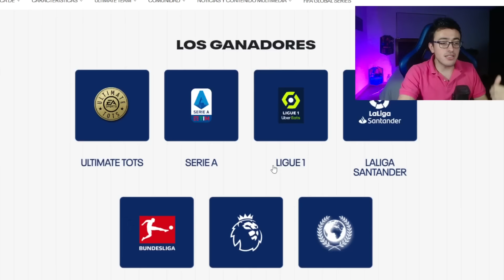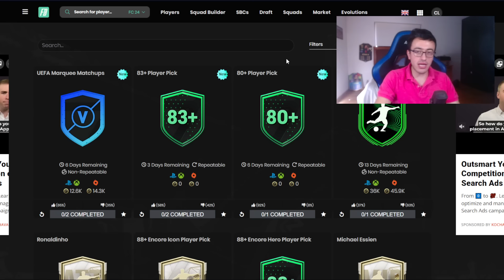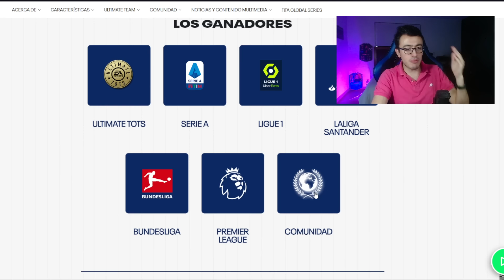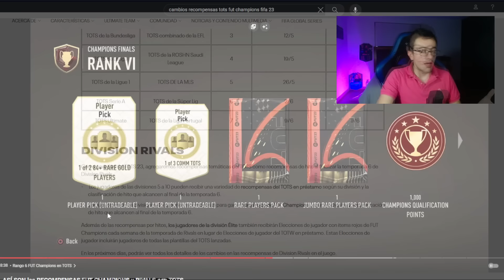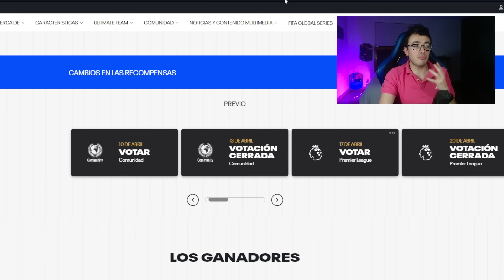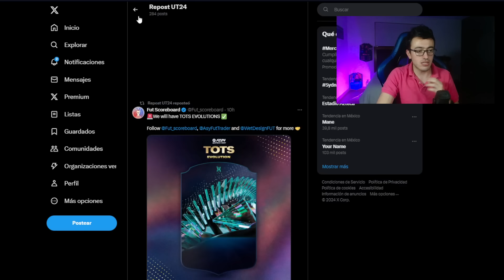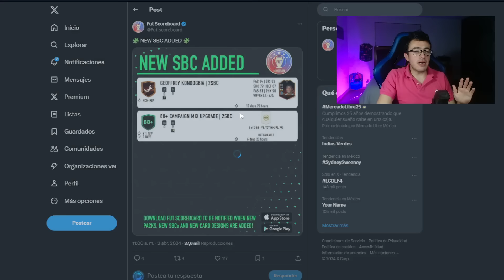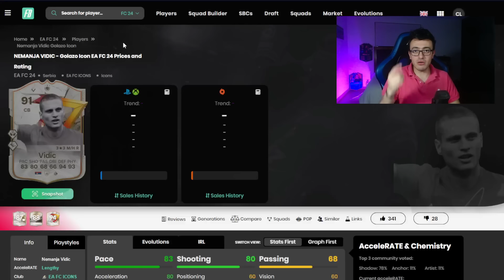CUÁNDO SALEN y QUÉ ESPERAR de TOTS?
Ahorra 5% comprando tus monedas usando el código de creador "C10"

0:00 Intro
0:36 Under RTTF
2:00 Contenido lunes
2:20 Qué son y de qué tratan los TOTS?
4:20 Cambios recompensas con TOTS?
6:30 Fechas de TOTS?
11:20 Contenido martes y RTTF